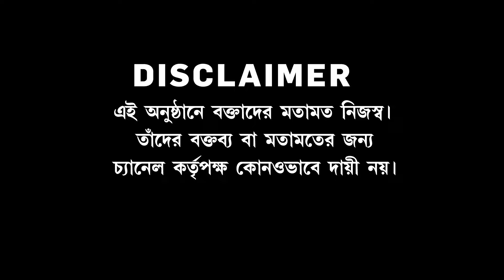সন্দেশখালি যাওয়ার পথে বিজেপিকে আটকায় পুলিশ। ধস্তাধস্তিতে অসুস্থ সুকান্ত মজুমদার। কী আড়াল করতে বাধা?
সন্দেশখালি নিয়ে উত্তাল রাজ্য-রাজনীতি। সন্দেশখালি যাওয়ার পথে বিজেপিকে আটকায় পুলিশ। পুলিশের সঙ্গে বিজেপি কর্মী-সমর্থকদের ধস্তাধস্তিতে অসুস্থ সুকান্ত মজুমদার। কী আড়াল করতে বিরোধীদের বাধা? সরস্বতী পুজোতেও আপত্তি সরকারের?

রিপাবলিক স্বাধীন।
রিপাবলিক নির্ভীক।
আপনিই রিপাবলিক।